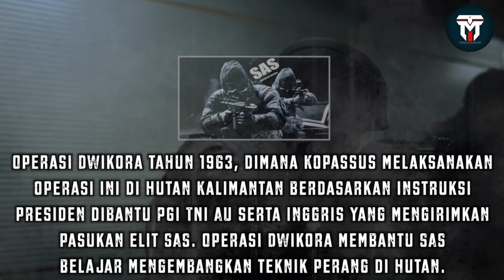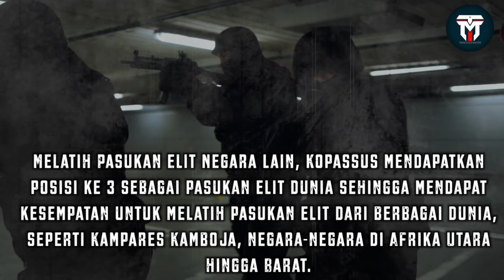LEBIH HEBAT MANA? Inilah Perbandingan Pasukan Khusus Indonesia Vs Pasukan Khusus Timor Leste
Halo SAHABAT MILITER
Krisis Moneter tahun 1998 memberikan dampak terhadap dunia, termasuk di Indonesia. Indonesia dengan perekonomian yang berkembang dan bertumbuh saat ini, juga terkena dampaknya. Dimana Timor Leste pernah menjadi provinsi ke 27 di Indonesia, tepatnya dengan nama Timor Timur, memutuskan untuk membuat otonomi negara sendiri setelah di masa peralihan kekuasaan yang dibarengi dengan militan anti kemerdekaan. Meski demikian, baik Indonesia dan Timor Leste telah mengalami kemajuan terkhusus di bidang militer. Yuk, kita duelkan, Pasukan Khusus Indonesia vs Timor Leste.